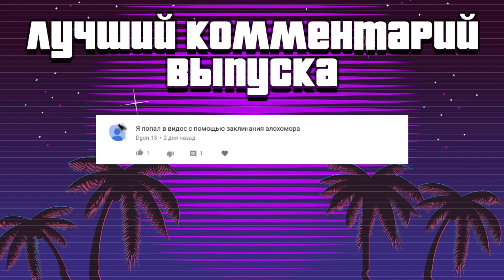Реакция на "COUNTRYBALLS №33 | Срочные новости"